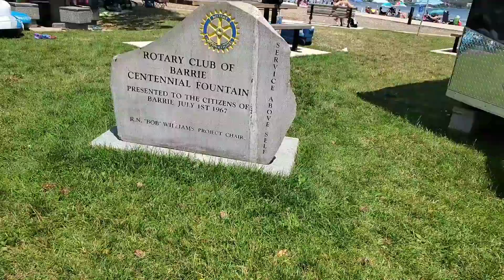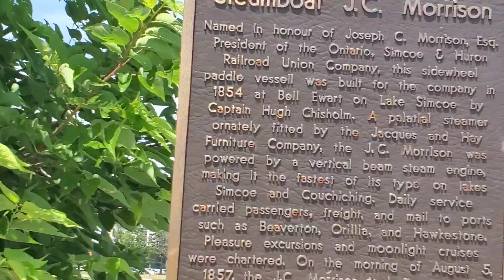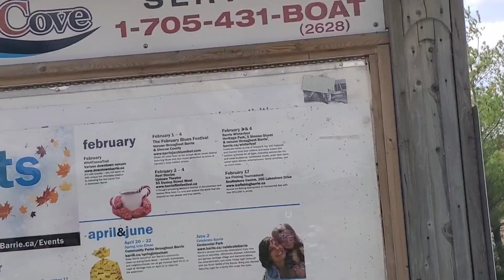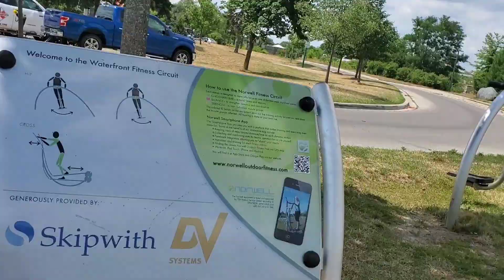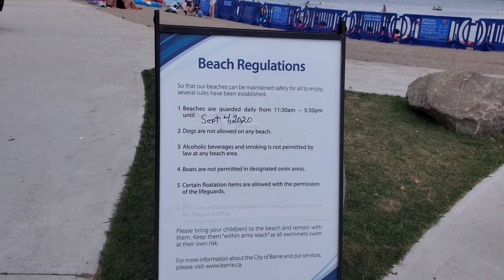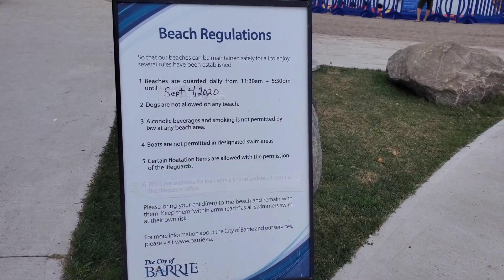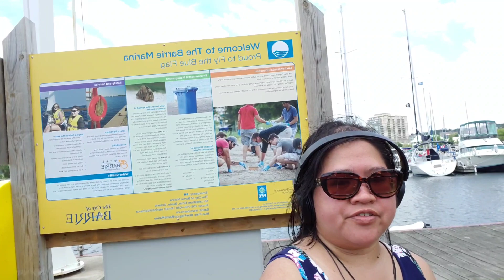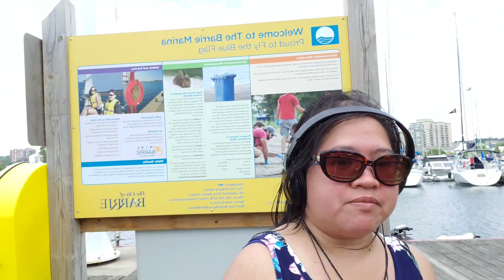THE BEAUTY OF BARRIE WATERFRONT /CENTENNIAL BEACH/ SUMMER 2020// Kit Favreau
The place where everybody wants to go every summer beaches. Just sharing the beauty of Barrie Waterfront/ Centennial Beach. Good for all ages. Specailly when u bring your families, friend or love ones. Happy watching.